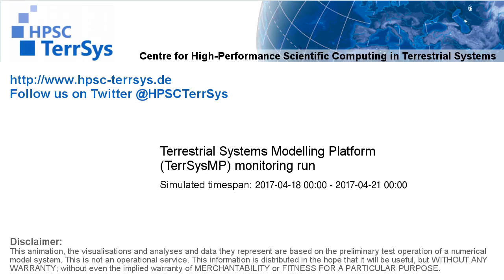TerrSysMP monitoring run 2017-04-18 - 500hPa air temperature aund geopotential - Europe (72h)